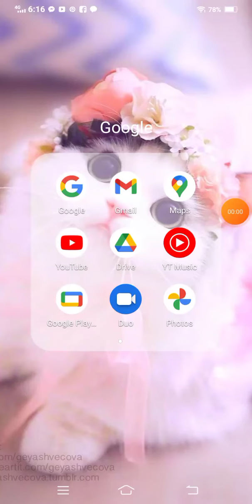قناتي علي tik tok